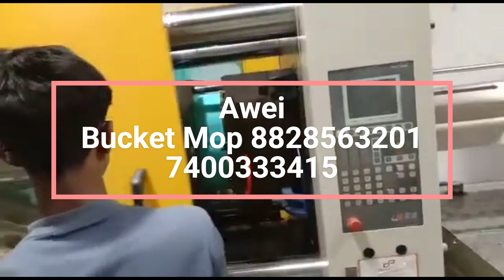AWEI TECHNOLOGIES PRIVATE LIMITED Mop Buckets Manufacturers & Suppliers in India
Bucket Mop Manufacturers Mumbai ; AWEI TECHNOLOGIES PRIVATE LIMITED. Bhiwandi

Awei Company address:
H NO:1120, 2ND FLR, GALA A/3,A/4, SONIA PATIL COMP., KHARBAO, VILLAGE, Bhiwandi, Maharashtra 421302
 all is available